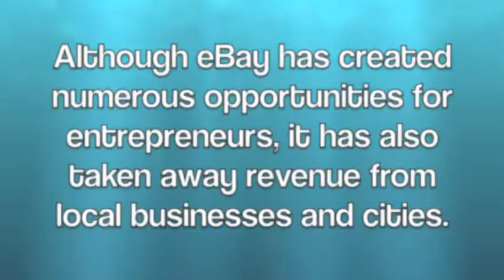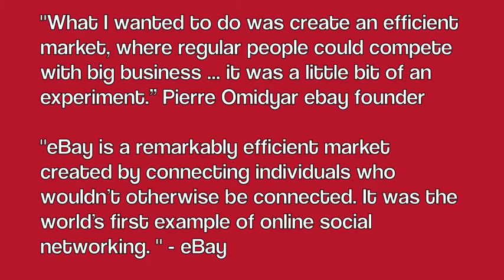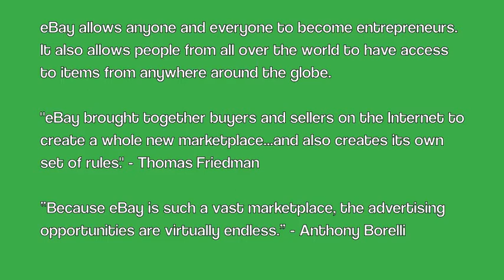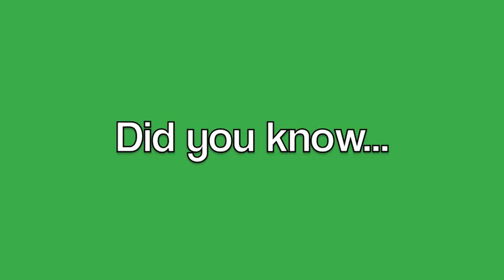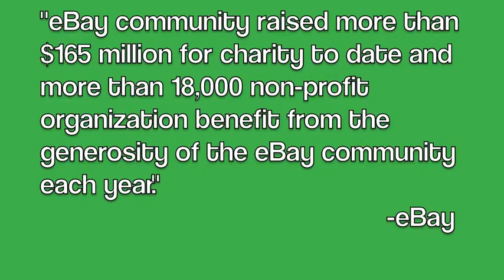Global Consumer Culture-eBay documentary-2009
According to Globalization 101, globalization is a process of interaction and integration among the people, companies, and governments of different nations, a process driven by international trade and investment and aided by information technology (Globalization 101).  One huge player in the game of globalization is eBay.  As great as it seems, eBay takes business away from local businesses and cities. However, eBay allows anyone and everyone to become entrepreneurs and gives them access to anything from all over the world. Although taking money away from businesses and cities, eBay tries to be eco-friendly by being sustainable and giving back to the community.
Although eBay opens many doors for local entrepreneurs, it also closes some doors for local businesses.  Trey Johnston, owner of J&M Bookstore, explains how eBay has affected his business.  Being a local city councilman, Trey also continues to tell how it affects the city of Auburn.
eBay also allows everyone worldwide to become an entrepreneur from his or her own home or office. Local Lauren Cox, explains her success with eBay and how she sold items to different areas around the globe.  Lauren is a classic example of an entrepreneur.
Occasionally, success comes with sacrifices.  Another local, Naiden Woods, tells her tragic/success story with eBay.  She explains how her mom sold a dress for less than she believed it was worth.
eBay is also trying to help the world.  eBay has become a sustainable company and is continuing to do things the green way.  eBay has also helped raise more than $165 million for charities (eBay Inc.).
In conclusion, eBay has opened many doors for people but has also closed them for others.  eBay also gives back to the world to help those who need it and also tries to make the world a better place.  eBay, great or dangerous; it all depends on which side of the fence one is on.

-Nia Andrews, Ashton Disch, Taylor Mitchell, Kelsey Parden and Lauren Ziegler